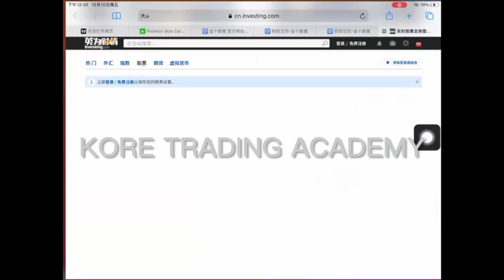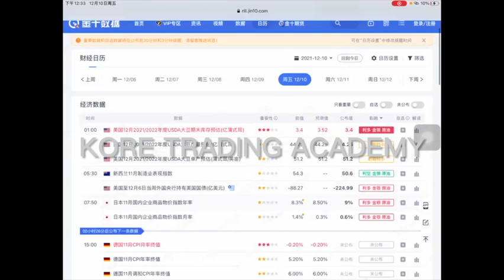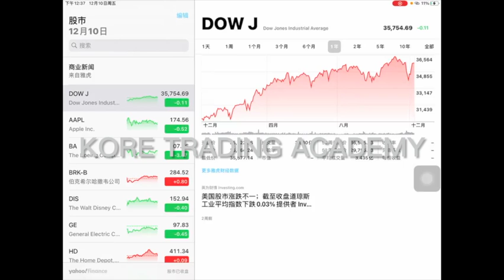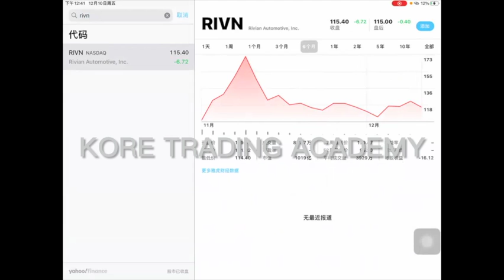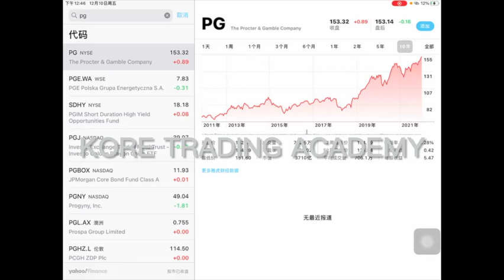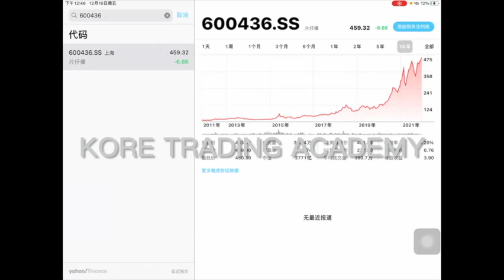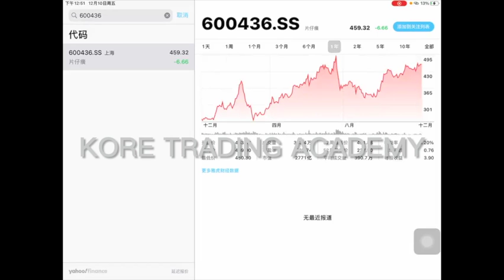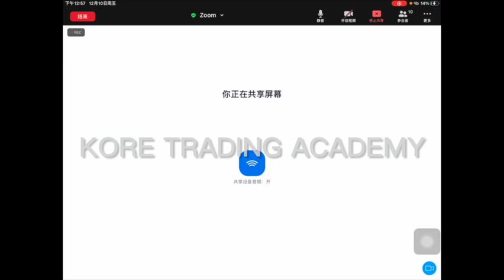20211210 美股股市行情梳理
大家好！😄频道管理者Susie会每天为各位带来最新最热最值得投资的美股解析。

想了解更多美股细节的讲解，（例：建仓持仓减仓，资金分配，风险管理等方面）或是对汇市感兴趣的朋友，可以通过以下方式联系我们：

Wechat: Koretrading

【免责声明】
我们视频中出现的观点和股票分析仅代表讲课老师Kevin和Dyrus的个人观点，不建议盲目采纳哦！ 市场有风险，投资需谨慎！老师们的建议仅对自己的账户风险负责，不对任何个人及机构的任何投资行为负责！大家在投资之前一定要对自己资金合理分配噢，切忌投机！！稳定持续的盈利才是健康的投资方向！